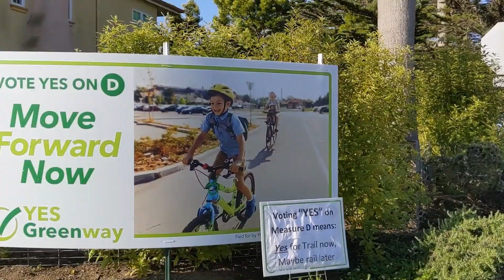Santa Cruz Measure D Greenway Trailer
A tale of two groups, duking it out to see who will control the future of transportation.

Greenway seeks to rapidly build a trail, invest in Metro, and leave everyone alone.

No Way says that only trains will resolve our transportation woes.

How will the voters decide??

Coming this Summer, June 7, 2022...